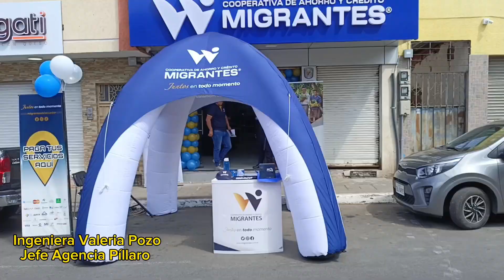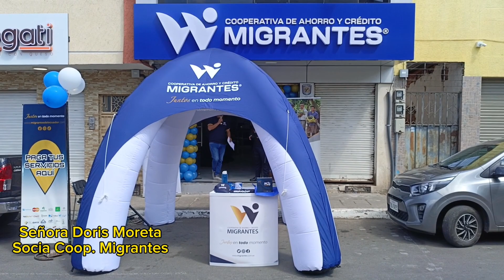Tres años Cooperativa Migrantes del Ecuador en Píllaro